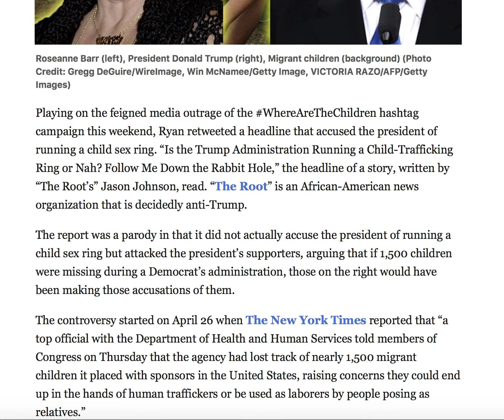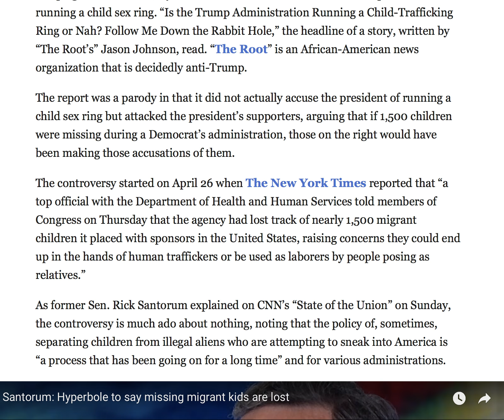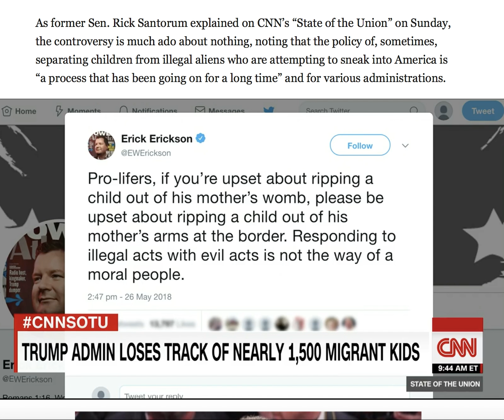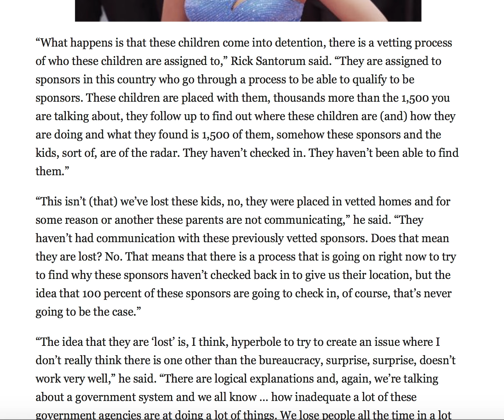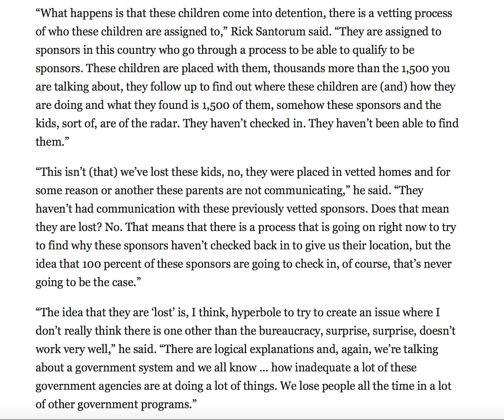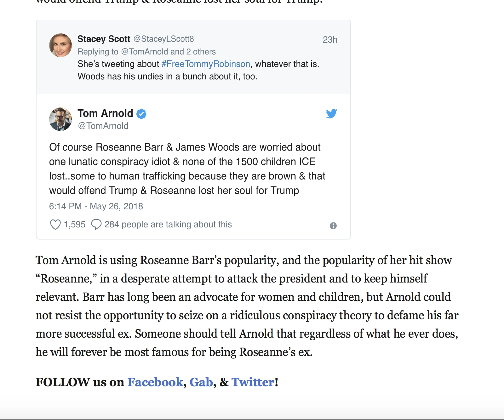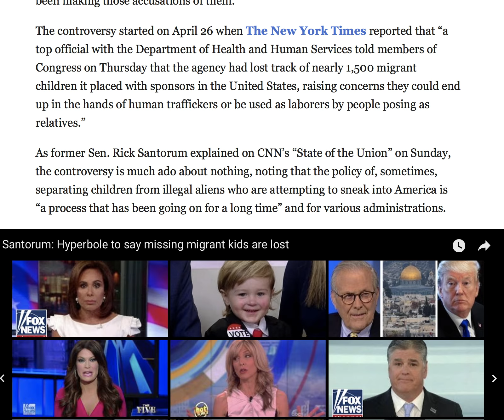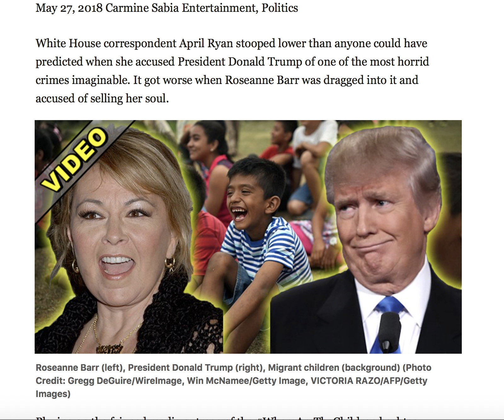CRAZY CONSPIRACY ACCUSES ROSEANNE OF SELLING HER SOUL TO PROTECT TRUMP!